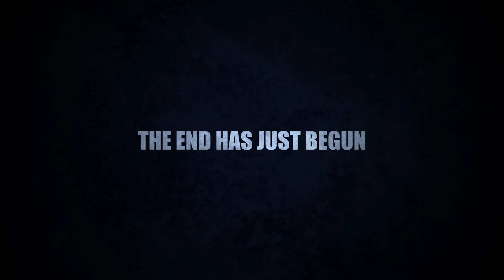Wasteland 3 Faction Fever Trailer PC PS4 Xbox One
Wasteland 3 is set to release on Xbox One, Xbox Game Pass, PlayStation® 4, Windows & Mac.

The legendary series, which pioneered the post-apocalypse genre in video games, returns players to the role of Desert Rangers, lawmen in a post-nuclear world working to rebuild civilization from the ashes. Trading the dry, dusty heat of the American southwest for a perpetually frozen Colorado, Wasteland 3 features new locations, a customisable vehicle, streamlined combat, and two player co-op as a first for the series. A deep, reactive story full of twists, turns, and brutal ethical decisions that will keep you hooked whether you’re a Wasteland veteran or new to the series.